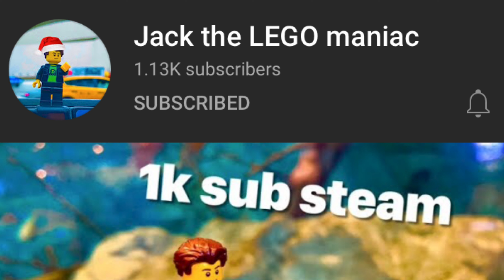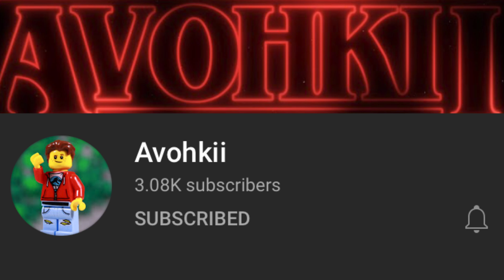There's a Huge Christmas Collab Coming... Announcement Video